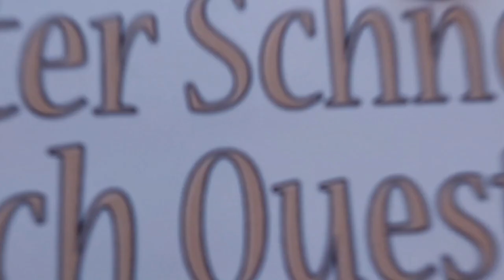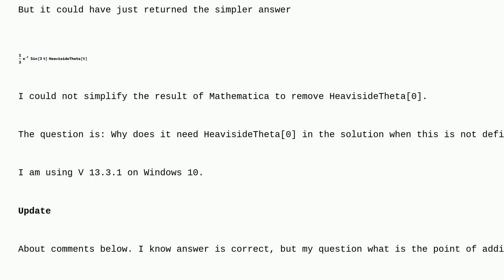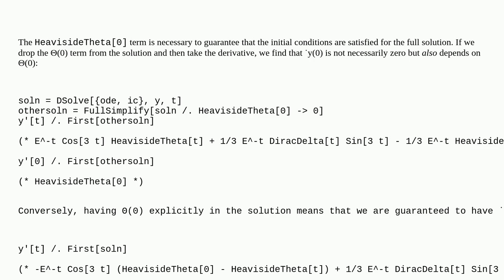Mathematica: Why does DSolve return HeavisideTheta0 which is not defined at zero?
Why does DSolve return HeavisideTheta0 which is not defined at zero?

A special thanks goes out to the community

  differential-equations